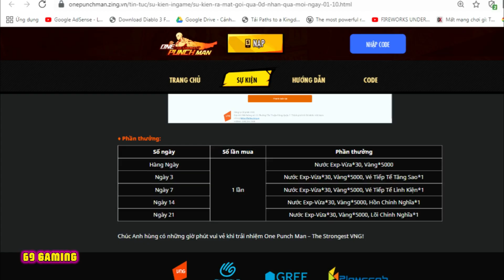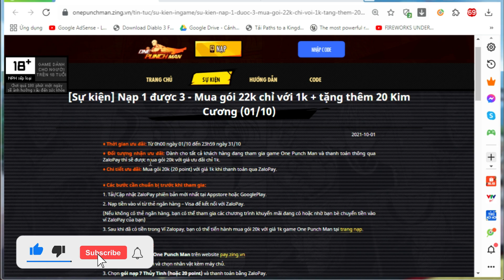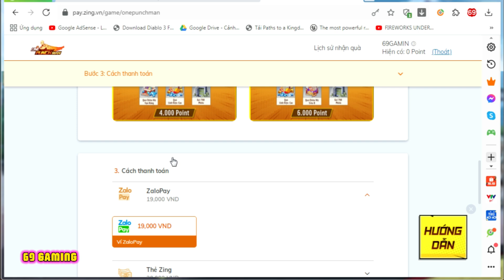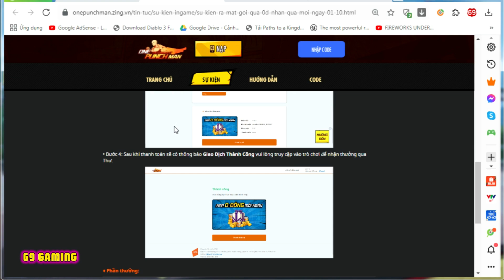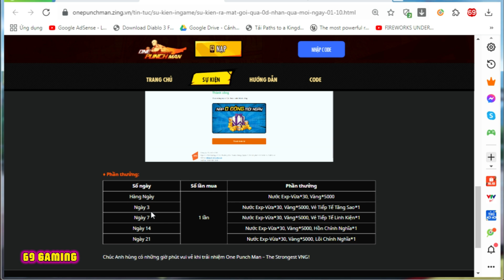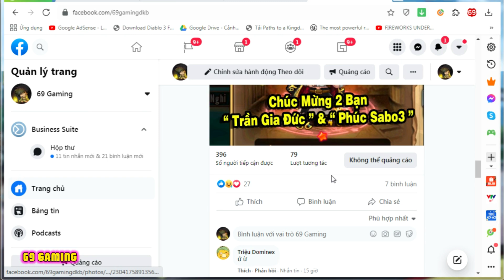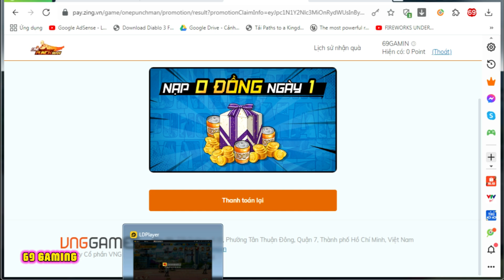One Punch Man: The Strongest VNG - REVIEW GÓI NẠP 0đ VÀ NHỮNG SỰ KIỆN MỚI | 69 GAMING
Hôm nay là ngày 38 trãi nghệm game rồi anh em ơi , nhanh quá đi , hôm nay có nhiều sự kiện siêu HOT luôn , chi tiết anh em xem trong video nhé ♥

Code One Punch Man: The Strongest VNG Mới nhất
OPMKING ( MỚI )
OPMBAKUZAN ( MỚI )
OPMSAITAMA
OPMSONIC
OPMGENOS
OPMCAOTHUBALO
OPMSAMURAI
OPMTATSUMAKI
OPMPURIPURI
OPMFUBUKI
OPMDRGENUS
OPMSERVERMOI
OPMLAMLAICUOCDOI
OPMVIP2021
OPMQUAHOT
OPMQUAYTUONGMIENPHI
OPMCHINHTHUCRAMAT
OPMMOIBANCUNGCHOI
Ở trên là full Code One Punch Man VNG Mới nhất !!!

One Punch Man: The Strongest VNG - Ngày 38 Của Anh Nông Dân One Punch Man

✬ Cột mốc 4000 người đăng ký ☑️ Đã Đạt ♥ Triệu Triệu Lần Cảm Ơn Anh Em Rất Là Nhiều Luôn♥ Và hãy cùng mình chinh phục cột mốc tiếp theo 5000 Người Đăng Ký nhé anh em ơi ♥♥♥

 (● ´ω ｀ ●)